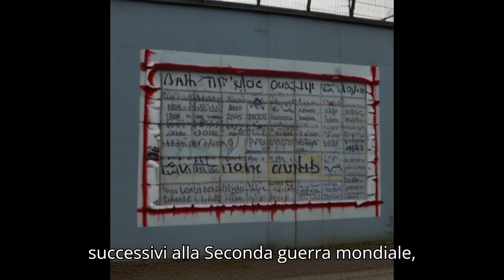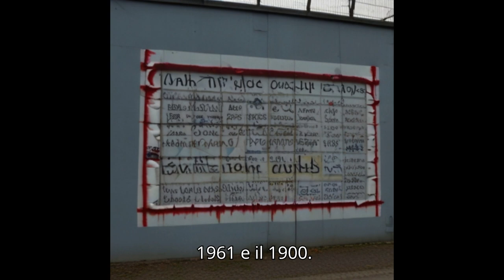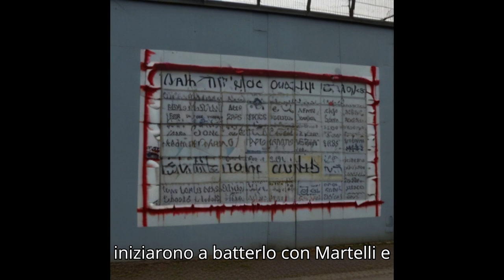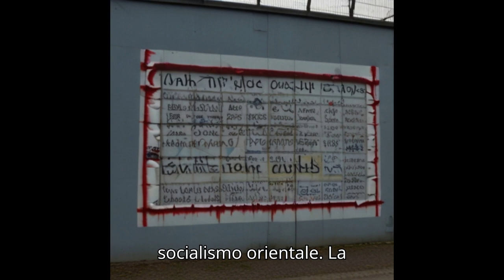IL CROLLO DEL MURO DI BERLINO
VIDEO SUL CROLLO DEL MURO DI BERLINO